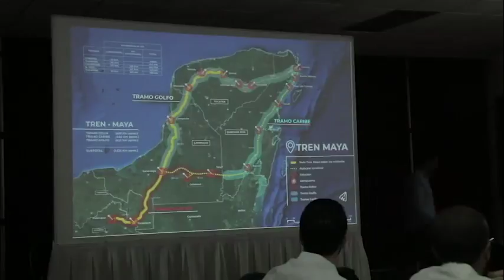Se presentó a los gobernadores del sureste el proyecto del Tren Maya - AMLO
Se presentó a los gobernadores del sureste el proyecto del Tren Maya. Expresaron su decisión de apoyar esta obra en beneficio del desarrollo económico, social y cultural de la nación - Andres Manuel Lopez Obrador